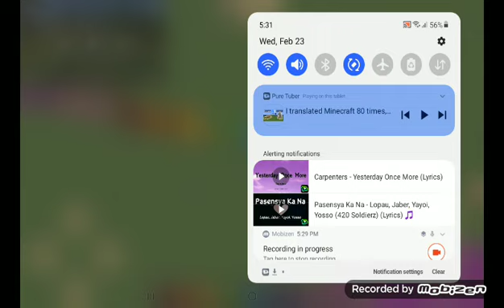Russian Alphabet Song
Поём Алфаьит